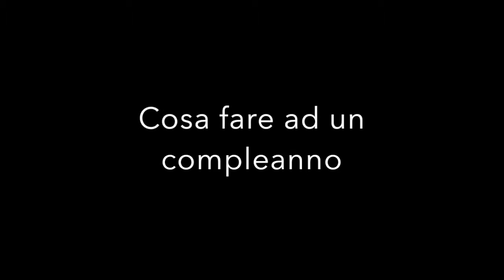COSA FARE AD UNA FESTA ROCCO SHOW VOLUME 2